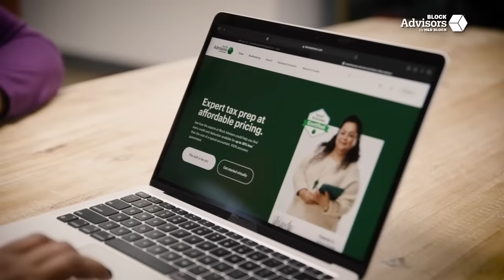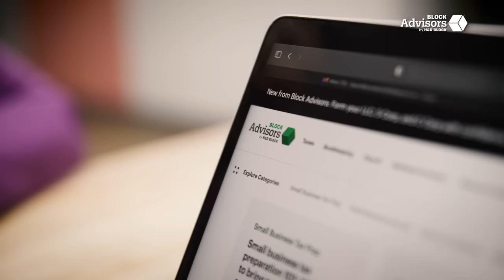How 2 Women Teach DEI Solutions to Ignite Transformational Change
Beyond Boundaries, a DEI consulting company in Rochester, NY, began as a passion project between two women of color. Although there have been challenges along the way, their business has been able to thrive in just three short years — becoming an award-winning organization. Through hard work and expert help with taxes and bookkeeping from Block Advisors, the owners can focus on changing perspectives and continue practicing DEI for good.

Learn How Block Advisors can help support your small business at blockadvisors.com